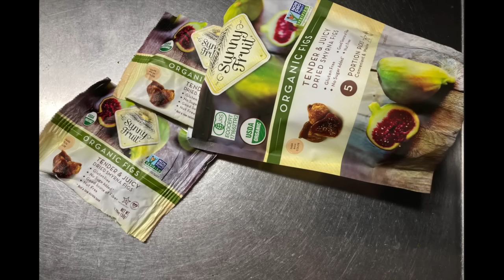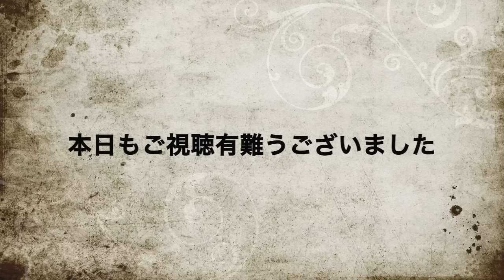人生最後？理想の部屋にはまだ遠い ５５歳体力なし女ひとり団地のDIY ひとつずつ揃える部屋の「脇役」たち リメイクする/直す 見切り品の昼ごはん 珍しく大量買い？輸入食品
いつもご視聴有難うございます。壁と床が一旦完成し、家具の配置がまだ決まらず、悶々としています。DIYの合間には小道具の用意も進めています。
５０代一人暮らし 団地DIY 賃貸 DIY＃